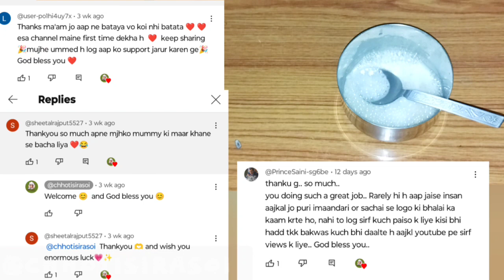तांबे और पीतल के बर्तन पानी में डालो और साफ / पीतल के बर्तनों को कैसे साफ करें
तांबे और पीतल के बर्तन पानी में डालो और साफ / पीतल के बर्तनों को कैसे साफ करें copper ke bartan kaise saaf karen,pital ke bartan kaise saaf karen,tambe ke bartan kaise saf karen,how to clean copper vessels,copper utensil cleaning,2 tips for clean copper pot